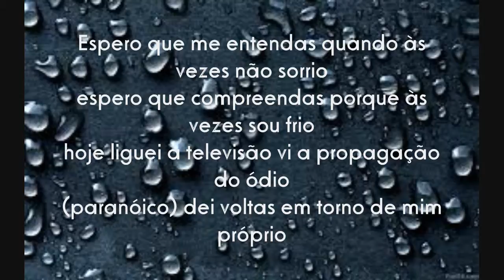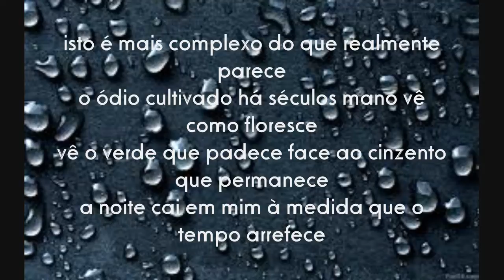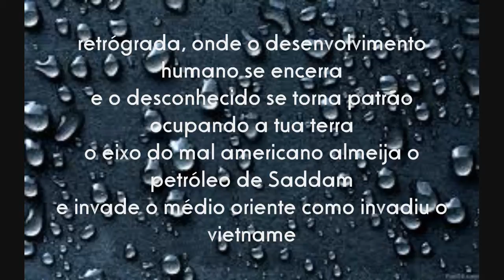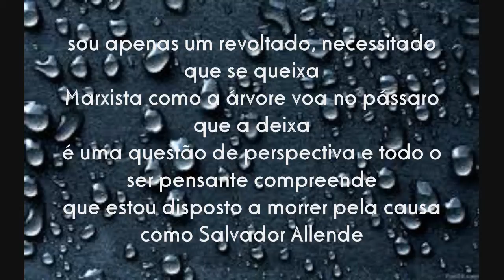Bob da Rage Sense ft.Mundo e Maze - De Braços Abertos P'ra Vida (Letra)(HD)